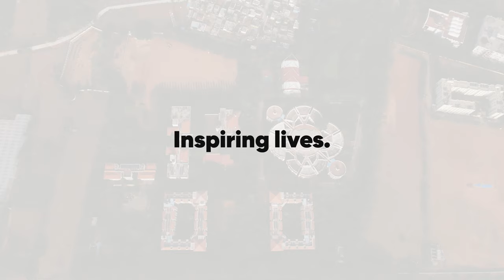Alliance University MBA Student on Exchange Program to Toulouse Business School, France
With many global partnerships, Alliance University scores high on internationalization with network in countries across Americas, Europe, United Kingdom, Asia Pacific, and Russia. Here is the story of our MBA Student – Aryan Arora who is selected for the semester exchange programme at Toulouse Business School , France. The exchange programs at Alliance create avenues for students to travel to a new country, meet new people and create memories. Students, faculty and researchers from Alliance University and partner universities enjoy the benefits of such collaborations immensely that help them explore the mutual aspects of learning and culture beyond boundaries.